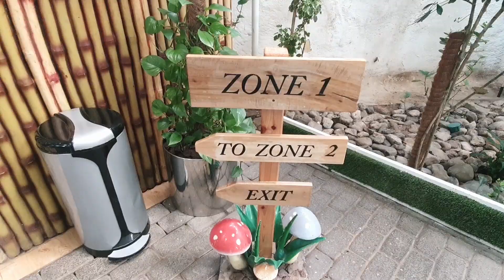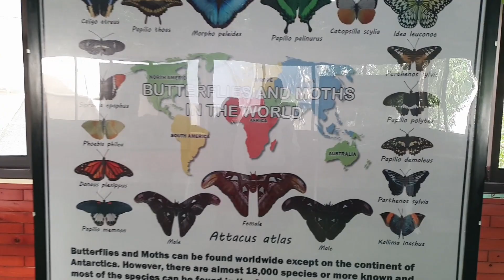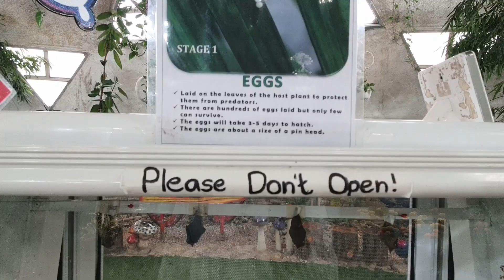Dubai Butterfly Garden| Best tourist place in Dubai | Kids favorite place